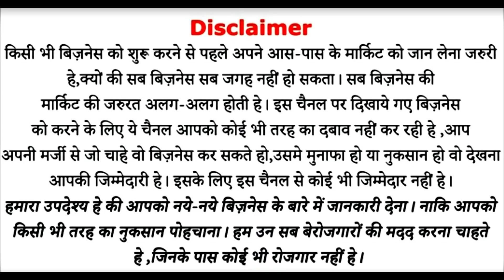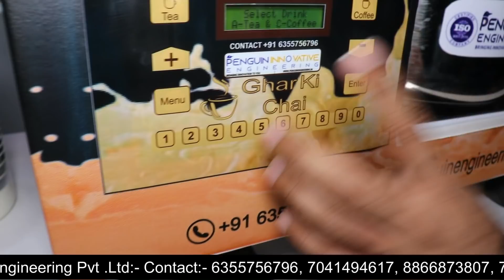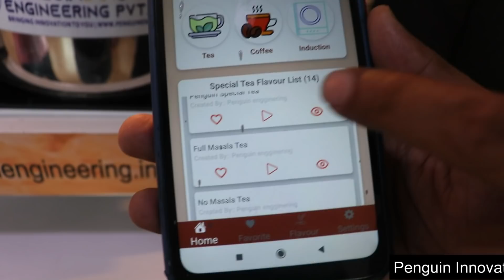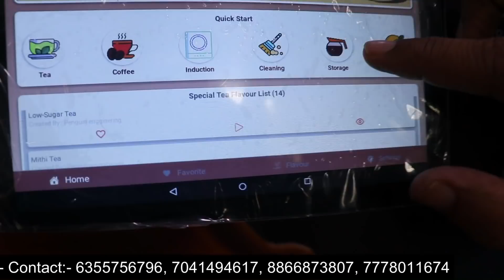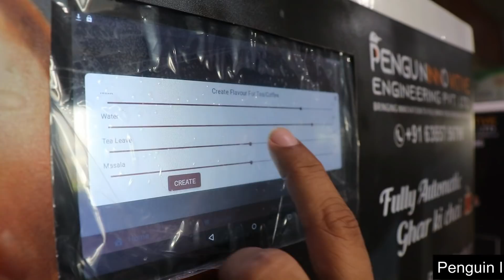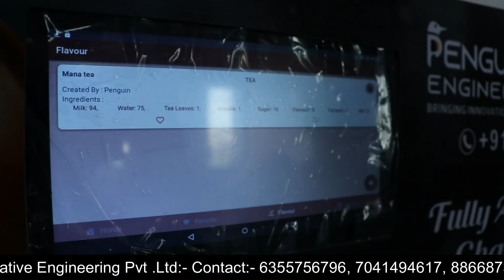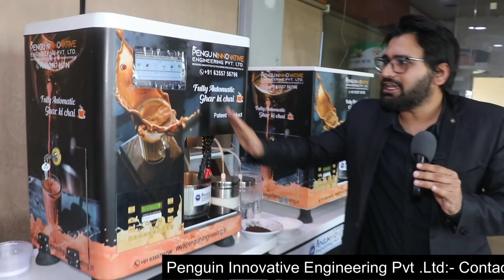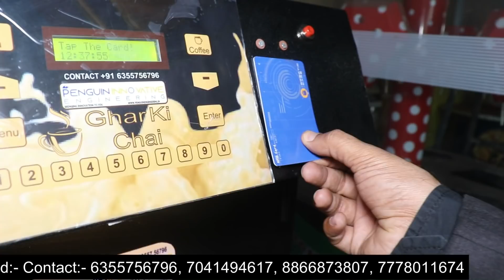पहली बार देखोगे | नया आविष्कार | New Business Ideas | Dealer, Distributor Business | Small Business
Penguin Innovative Engineering Pvt .Ltd